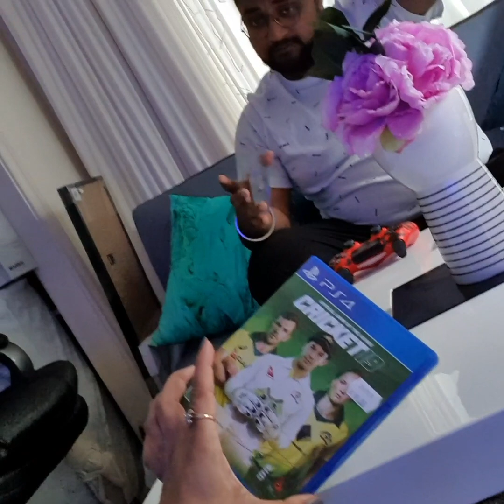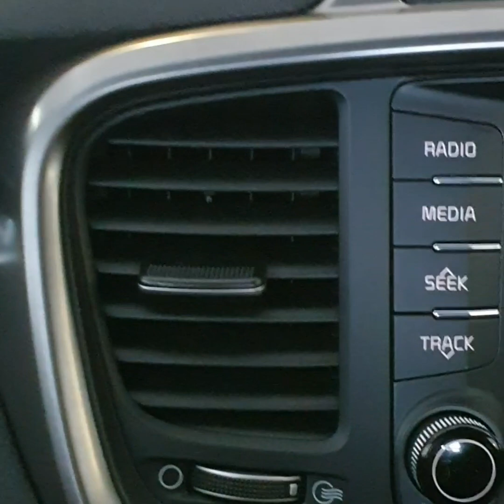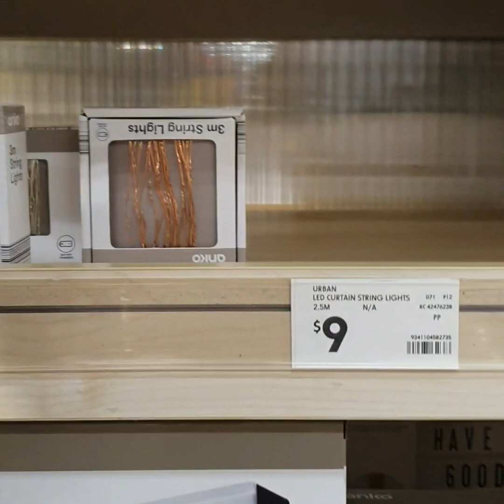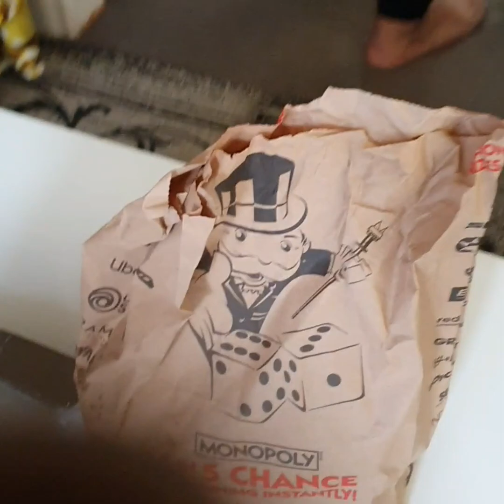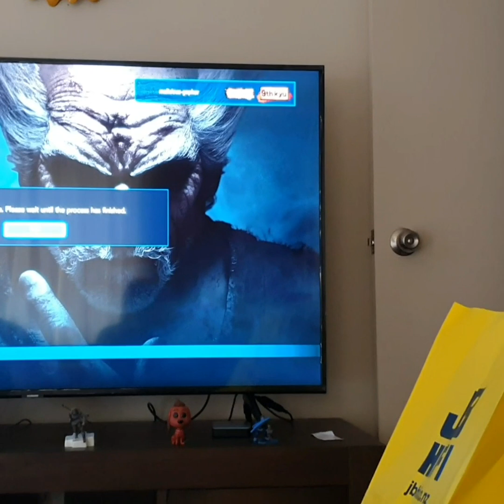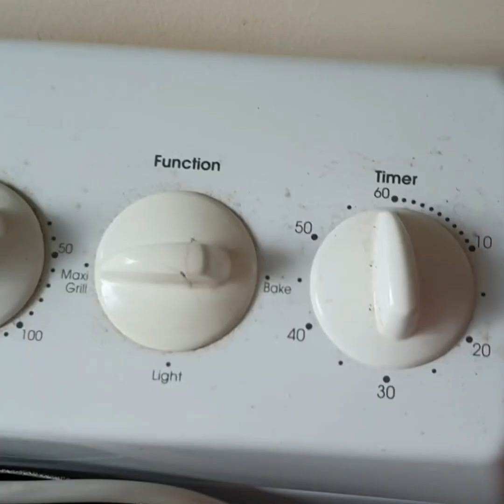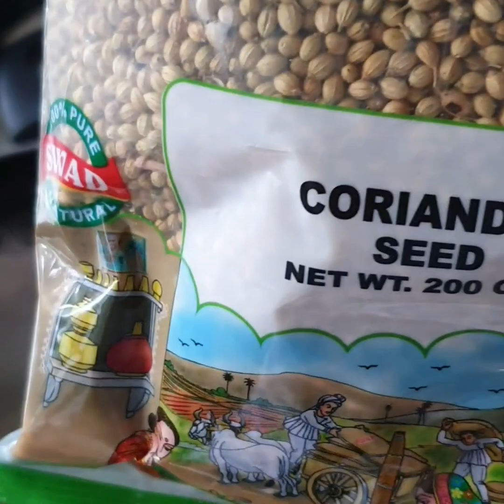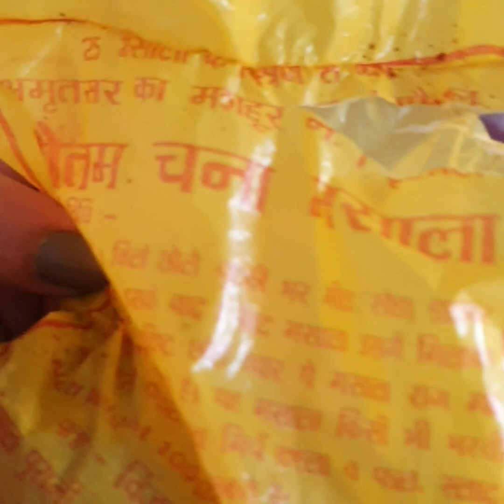Another Crazy Saturday finish with Chana Masala😋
In this video you can see how did we spend our day and cooked yummiest Chana Masala.
Must try my recipes you will going to love it.
I have got surprise for you guys that you can watch in my next video so keep watching😍
Credits
App Used-INSHOT
Song
Ae Dil Hai Mushkil Title Track (From "Ae Dil Hai Mushkil")
Artist
Pritam, Arijit Singh
SME (on behalf of Sony Music Entertainment India Pvt. Ltd.); CMRRA, Sony ATV Publishing, LatinAutor - SonyATV, UNIAO BRASILEIRA DE EDITORAS DE MUSICA - UBEM, ASCAP, LatinAutorPerf, SOLAR Music Rights Management, SMEIndia_Pub, and 8 music rights societies
Song
HIGH END
Artist
Diljit Dosanjh
Album
CON.FI.DEN.TIAL
Tseries Music (on behalf of T-Series); UNIAO BRASILEIRA DE EDITORAS DE MUSICA - UBEM, LatinAutor - UMPG, TSeries Publishing, LatinAutorPerf, UMPG Publishing, BMI - Broadcast Music Inc., ASCAP, and 8 music rights societies